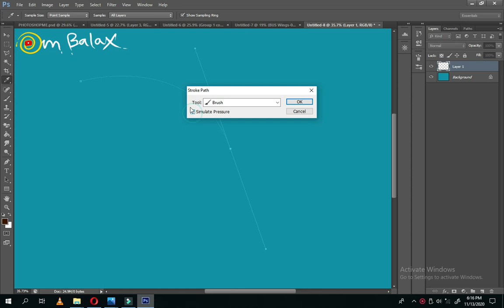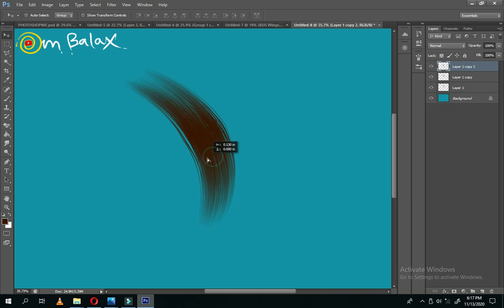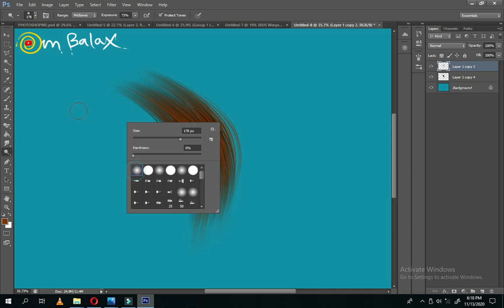How To Make Hair With a Mouse ? Easy Photosho Tutorial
hey guyss.

hey guyss .
  This time, especially for mouse users, you have to watch & subscribe om balax channel, hmm .. in the video above, how to make hair glow using only the mouse, Photoshop is easy, enjoy ...
 thanks.